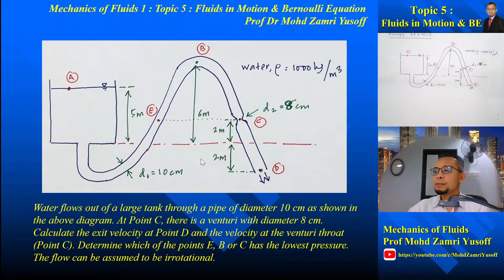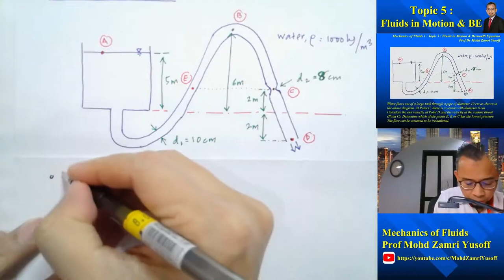Mechanics of Fluids - Topic 5 - Example 2 - Bernoulli Equation 2